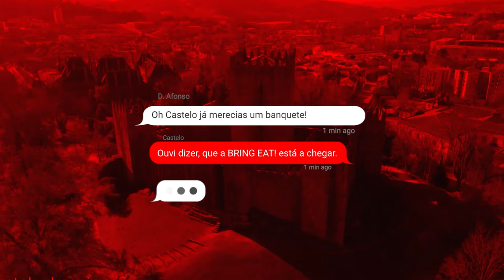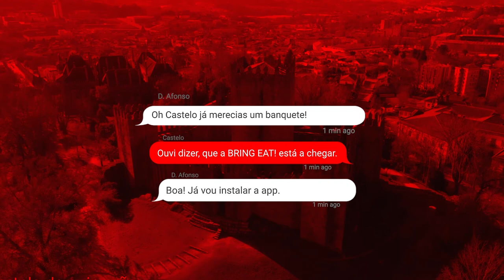António Miguel Cardoso em entrevista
A entrevista a António Miguel Cardoso, candidato da lista A “Mais Vitória” às eleições do Vitória Sport Clube.